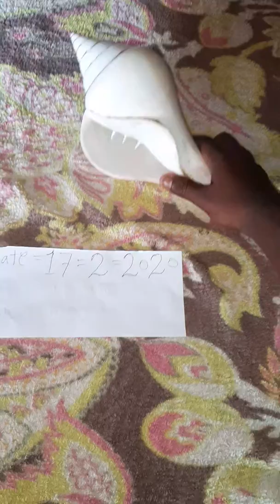7823012368......17 February 2020 Diana Bharti Bishnoi 50 kilo chawal kaise nikalta hai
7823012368Dinosaur D Bishnoi 50 kilo rice paise nikalta Hai test January